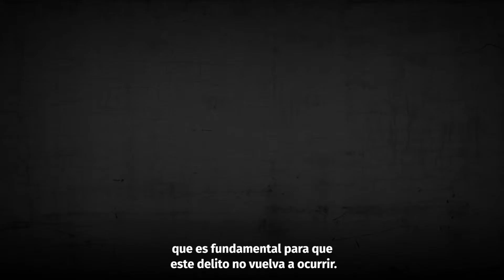Inicio del curso de formación en Derechos Humanos y transmisión de las memorias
El curso propone una mirada interdisciplinaria sobre los derechos humanos, articulado en ocho encuentros que ofrecerán una introducción general a la temática donde se abordará la historia de las luchas por los derechos humanos en Argentina, las diferentes conceptualizaciones sobre las memorias sociales, el patrimonio y los lugares de memoria y las diferentes herramientas para la transmisión y construcción de la memoria en espacios educativos. Así mismo el curso profundizará en experiencias concretas de transmisión en diferentes espacios, a partir del testimonio de sus protagonistas.

Esta propuesta viene a cumplir uno de los objetivos centrales del proyecto que es ofrecer una formación que brinde herramientas y capacidades para la incorporación de la mirada de los derechos humanos en las trayectorias académicas y las diversas tareas profesionales de los y las cursantes. Al mismo tiempo, a través de este curso se busca promover la difusión de la labor llevada adelante por Abuelas de Plaza de Mayo y la búsqueda de los más de 300 nietos y nietas que aún faltan encontrar.